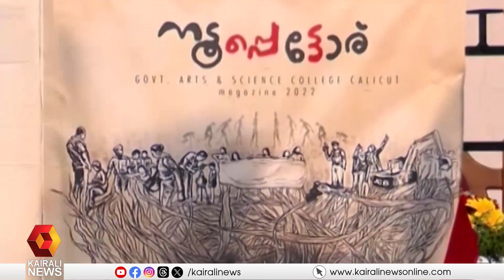'കുട്ടികൾക്ക് ഉച്ചനീചത്വവും അവഗണനയും ഏറ്റുവാങ്ങേണ്ടി വരാത്ത തുരുത്താണ് കേരളത്തിലെ ക്യാമ്പസുകൾ';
'കുട്ടികൾക്ക് ഉച്ചനീചത്വവും അവഗണനയും ഏറ്റുവാങ്ങേണ്ടി വരാത്ത തുരുത്താണ് കേരളത്തിലെ ക്യാമ്പസുകൾ'; ഡോ. ജോൺ ബ്രിട്ടാസ് എം പി
Campuses in Kerala are a place where children don't have to face humiliation and neglect, says John Brittas MP